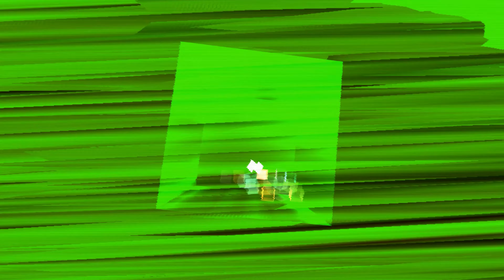Nayc - Bikepainter (Official Visualizer)